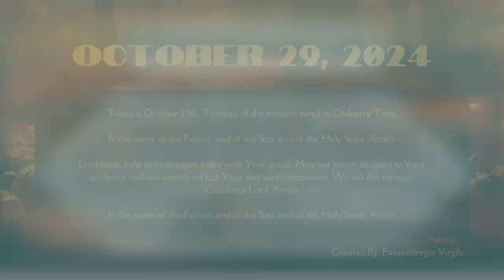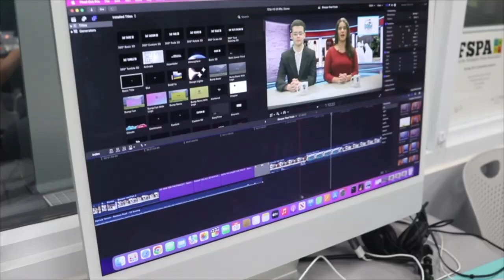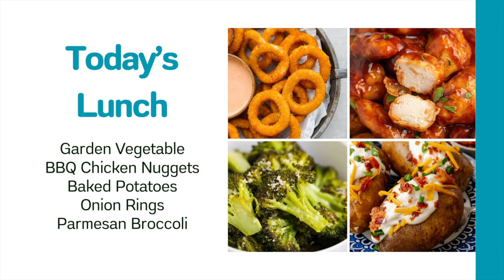Mav News 10.29